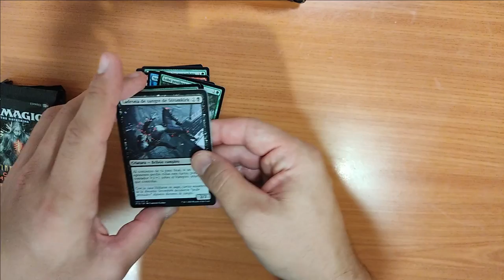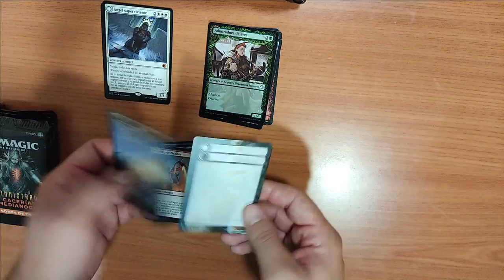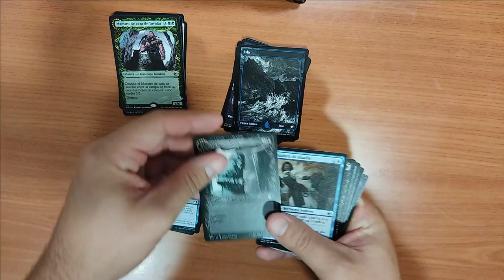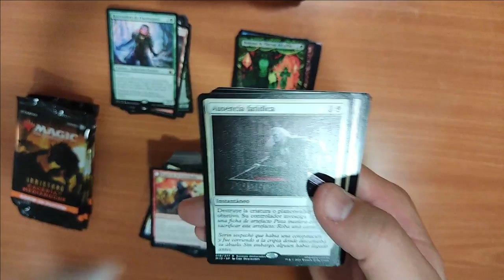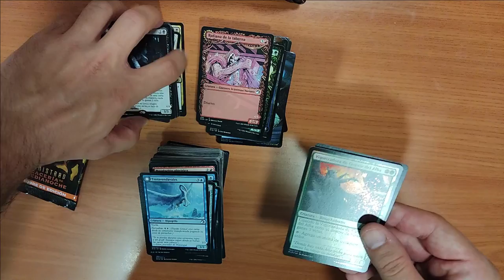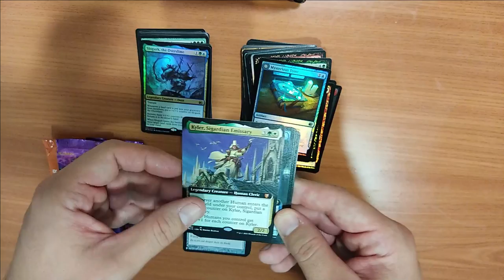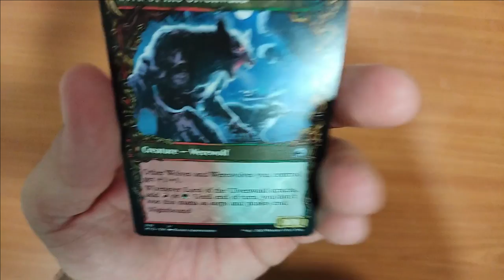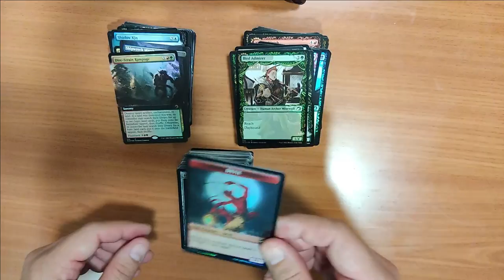En busca de El Dorado de Magic. Innistrad oppening